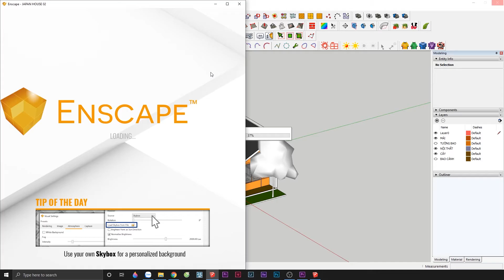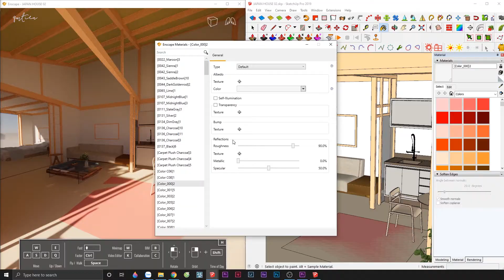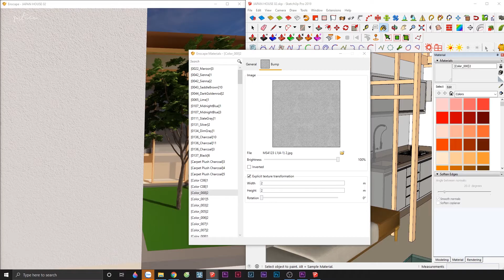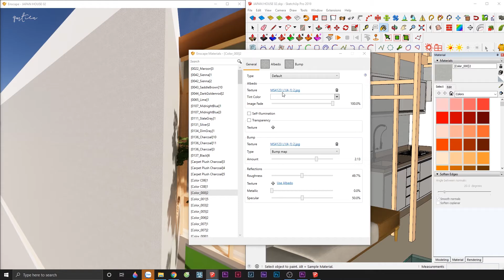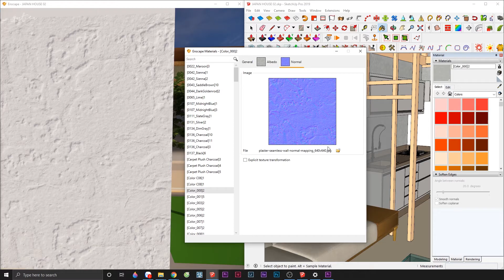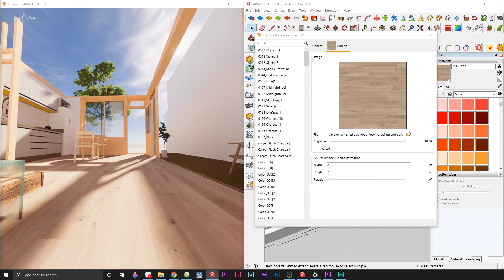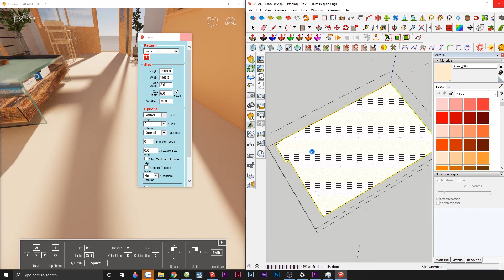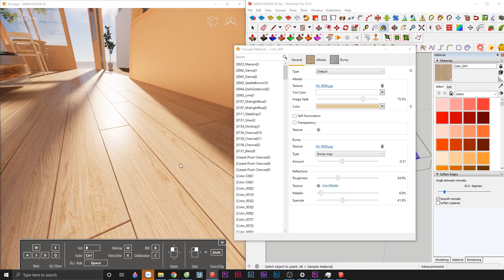HỌC ENSCAPE SKETCHUP | Hướng dẫn tạo vật liệu Enscape #01 - Quách Minh Tiến (Enscape Materials)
Follow tiktok của mình để theo dõi hành trình sống và làm việc của Kiến Trúc Sư sẽ như thế nào nhé!
Đây là video đầu tiên trong series hướng dẫn học tạo vật liệu Enscape Sketchup của mình. Trong video này mình sẽ hướng dẫn các bạn tạo các vật kiệu hoàn thiện tường và vật liệu sàn gỗ.
Mình đã làm video này trong vòng 2 đêm ròng rã. Vì là lần đầu làm video tutorials nên có sai sót gì thì các bạn thông cảm nha. Thanks các bạn đã xem. :3

"Các video của mình tạo ra đều là những tri thức mà bản thân đã tổng hợp và không phải ai cũng chia sẽ nó một cách miễn phí. Chính vì vậy mình mong rằng các bạn khi xem video hãy xem từ đầu đến cuối và không tua đoạn nào nhé."

Sau khi đăng 3 ngày mình mới phát hiện bị bản quyền nhạc nên mình đã xóa video và up lại video này. Hơi buồn nhưng không sao các bạn xem video vui vẻ ạ.

Flycam DJI Mini 3 Pro - Máy bay quay phim DJI Mavic Mini 3 Pro
Đèn nền mình dùng đèn led Studio mini VIJIM VL196 RGB Light
Boya BY-PM500 USB - Micro Thu Âm Cho Máy Tính, Điện Thoại